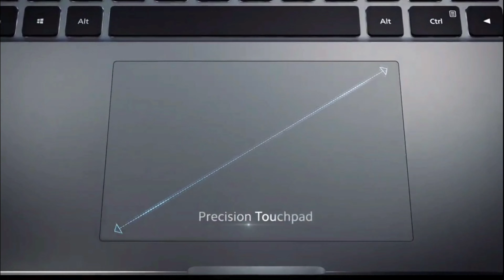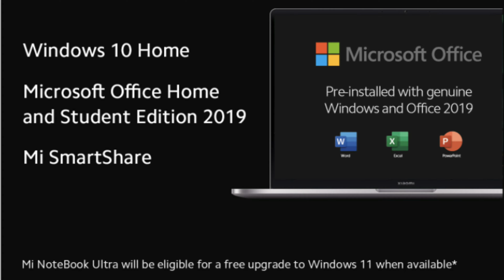One of the best laptop / mi notebook ultra 15 Unboxing / FULL REVIEW / Overview / TheTech BT /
ne of the best laptop / mi notebook ultra 15 Unboxing /  mi notebook FULL REVIEW / Overview / TheTech BT /
 mi notebook pro review | mi notebook pro | mi notebook ultra |

Hello everyone, this is one more video of this channel.
Mi NoteBook Ultra Full Review with Intel Core i5 11th Gen Processor, 16RAM, Intel Iris Xe Graphics & 90Hz 15.6inch Display!

Mi Notebook Ultra Unboxing,  - QHD+ | 12 Hrs Battery | Intel i7 | 90Hz Display
In this video you will know about the Mi NoteBook Ultra and you will also see all the  Features of this  laptop,
Mi NoteBook Ultra Unboxing & Review | QHD+ 90Hz Display | best Laptop

Key Specs :-
i7-11300H 10nm SuperFin
4 Cores, 8 Threads
3.1 GHz Clock Speed + 4.4 GHz Boost clock speed
35W TDP(Thermal Design Power)
Intel® Iris® Xe GPU
16GB (3200 MHz DDR4) + NVMe SSD 512 GB
3.2k or QHD+ Display With 90Hz + 100% sRGB
300 Nits Brightness
70 WHr Battery
1.7Kg Weight